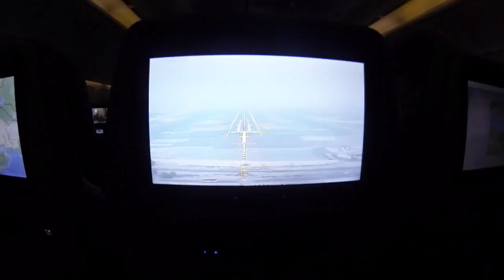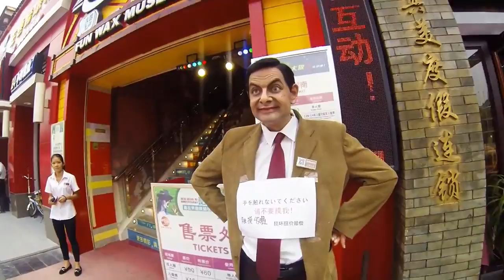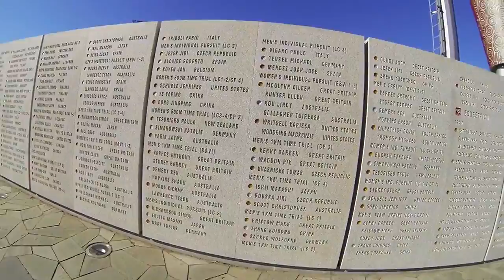Incredible China 2014